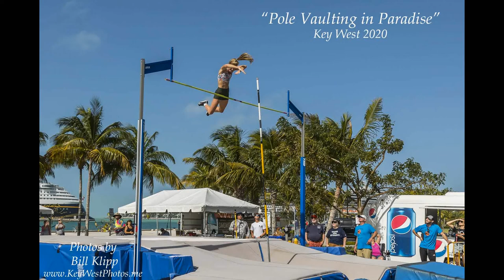Pole Vaulting in Paradise -- Key West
Key West Pole Vaulting in Paradise
Second Annual Pole Vault in Paradise brought together pole vaulters from age 9 to 75 to compete alongside some of the best pole vaulting elites from around the country. What better place is there to vault than Key West in January? This was the first outdoor meet of the season with a mission is to raise funds for the Key West High School Track Team.